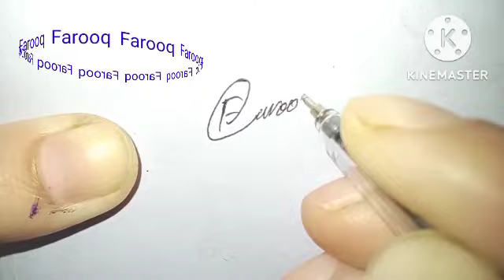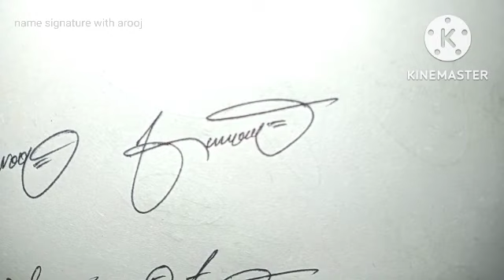Farooq name easy stylish sign#name signature with arooj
Farooq English signature style
faroq easy sign style
f stylish signature
Farooq name signature style

Hiii  friends

About video.
Today we will show how to create your own name signature in easy way. In this video you will learn Farooq signature style in channel " name signature with arooj".you will be provided information about this signature